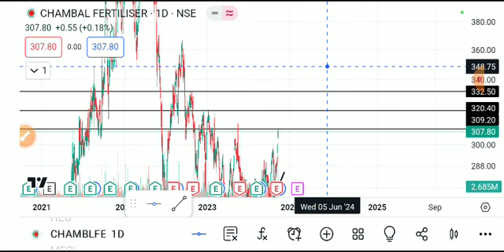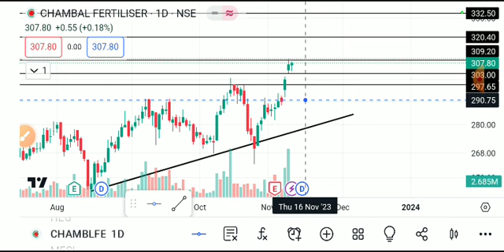CHAMBAL FERTILISER SHARE LATEST NEWS TODAY,CHAMBAL FERTILISER SHARE , ANALYSIS,CHAMBALFERTILSERSHARE